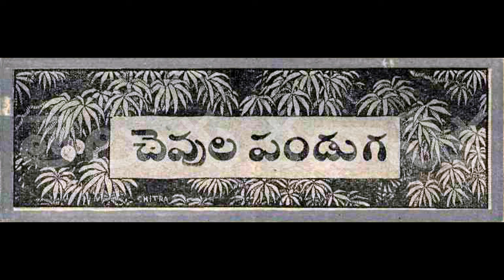Chevula Panduga - చెవుల పండుగ | Telugu Kathanika | Chandamama Kathalu Audiobook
Chandamama Kathalu mana peddala chinnanati chandamama kathalu. Aanati kathalu inappatiki ivi chala vinodatmakanga untu manchi manchi vishayalu, neetulu kaligi untai.. Aanaati Chandamama Kathalu andarini alarinchai Sumaru 60 samvastaralaku piga tama seershikala tho pillalanu kadu peddalanu kuda alarinchindi. Chandamama kathala pustakalalo yenno chitti kathalu, bethala kathalu, purana kathalu, neeti kathalu, panchatantra kathalu okatemiti anni rakala kathalu unnai.

Maa ee Telugu Kathanika Channel dwara ee Chandamama Kathalu meeku AudioKathala/Audiobook roopam lo andincha dalache maa ee chinni prayatnaanni meeru swagatistarani aasistu..
                                                                                                                   --- Mee,
                                                                                                                       Telugu Kathanika